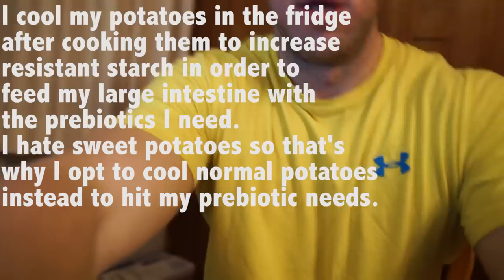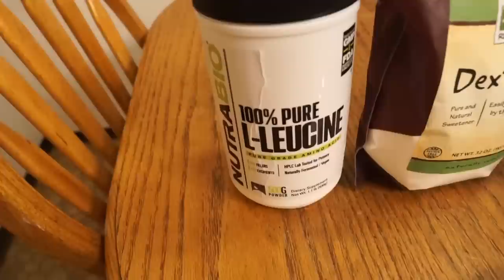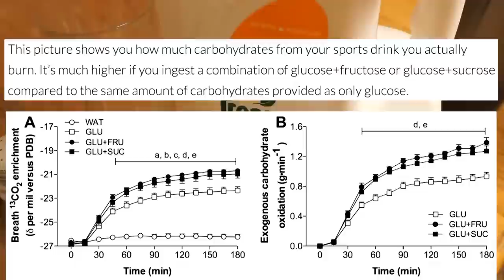THE VERTICAL DIET | FULL DAY OF EATING + GUN RUN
Shattered Sun - Victory Or Death

Ravenface - Savior The Kill

dEMOTIONAL - Miracles